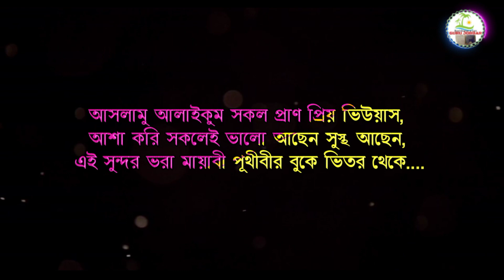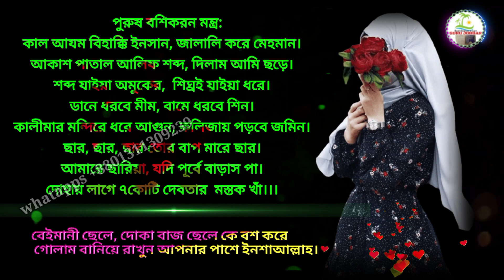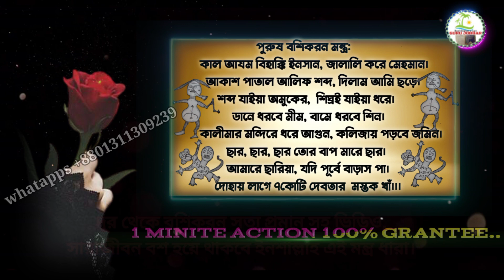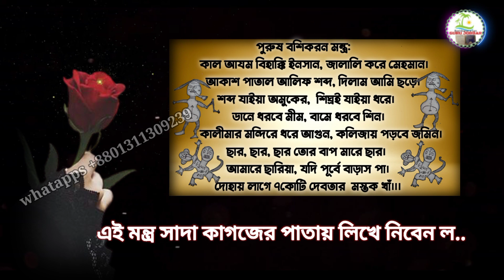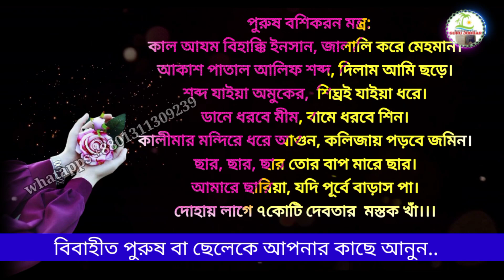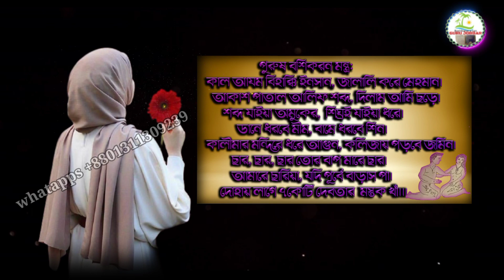পুরুষ বশিকরন মন্ত্র ৭বার পাঠে ছেলে হয়ে ছেলেকে বশ করুন, ১মিনিটে মধ্যে চ্যালেঞ্জ গুরু জব্বার।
Title: পুরুষ বশিকরন মন্ত্র ৭বার পাঠে ছেলে হয়ে ছেলেকে বশ করুন, ১মিনিটে মধ্যে চ্যালেঞ্জ গুরু জব্বার।

যে কোন বিবাহিত বা অবিবাহিত পুরুষকে ১মিনিটে মধ্যে বশ করুন, ৭বার মন্ত্র পাঠ করে, যত দূরে থাকুক গ্যারান্টি ছুটে চলে আসবে, ১টা পানে ফুক দিয়ে সেই পান আপনি চিবিয়ে খেয়ে ফেলবেন সাথে সাথে রেজাল্ট পাবেন ইনশাল্লাহ, এটা এক কথায় পুরুষ বশীকরণ মন্ত্র, পুরুষ হয়ে পুরুষ কে বশ করতে পারবেন, এবং প্রেমিকা নিজের প্রেমিককে বাধ্য করতে পারবেন।

ঠিকানাঃ পুরনো ঢ়াকা লাল বাগ কেল্লা চেম্বার মেইন গেটের মুখে আসুন চেম্বার আমার আছে।

বুজতে ভুল হলে নিচে নাম্বারে যোগাযোগ করুন